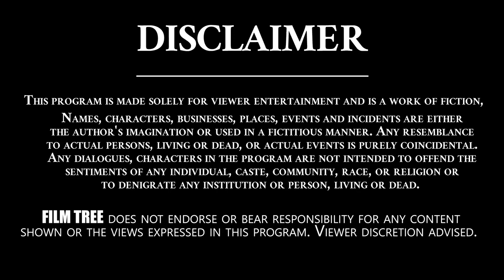This Is Why Kota Srinivasa Rao & Babu Mohan Combination Was Super Hit | Kodi Ramakrishna | Film Tree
Uppaluri Subbbaraya Sarma is an Indian film character actor, and comedian known for his exclusive works in Telugu cinema, Telugu theatre, and Television. In a film career spanning more than forty years, Sarma played a variety of characters.
Born: 19 January 1947 (age 74 years),